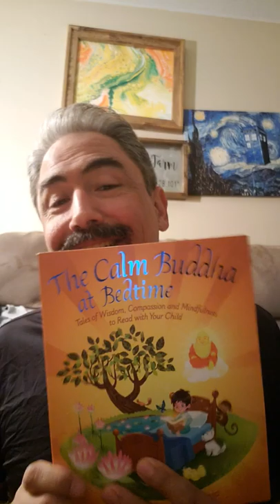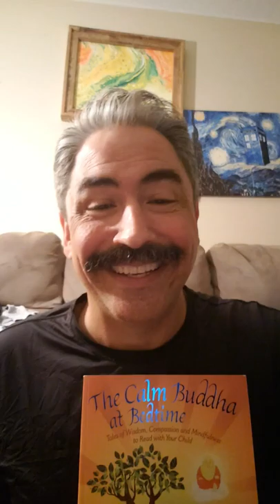The River Moves On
Nightlights